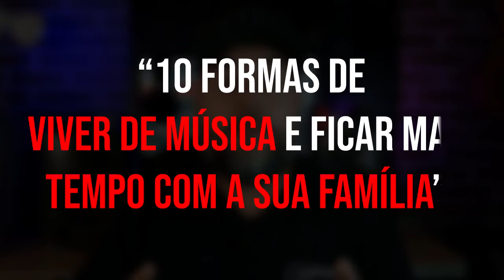Curso online funciona ou é enganação?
Quem vende curso online é aproveitador? Golpista?
Vamos falar sobre esse assunto, fica comigo até o final deste vídeo

👉 Não respondemos dúvidas por Whats/Telegram ou Direct etc - Somente para Alunos - Deixe sua dúvida nos comentários do Youtube 👈